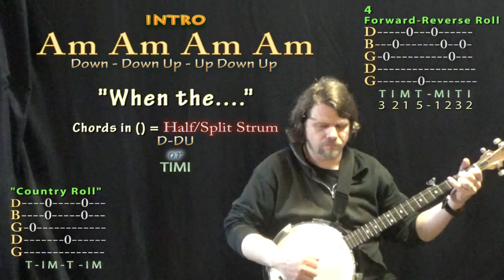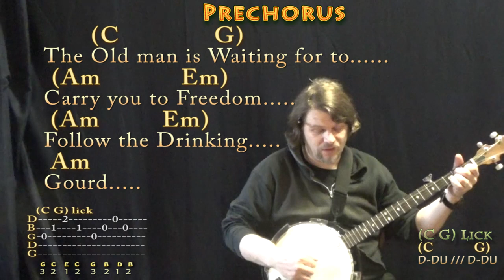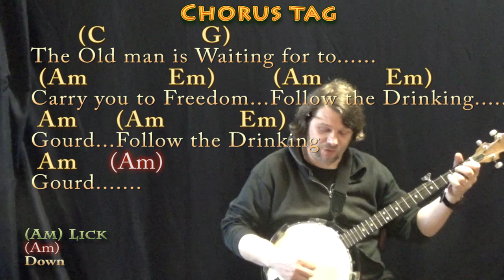Follow the Drinking Gourd - Banjo Cover Lesson in Am with Chords/Lyrics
"I shall take my voice wherever there are those who want to hear the melody of freedom or the words that might inspire hope and courage in the face of fear. My weapons are peaceful, for it is only by peace that peace can be attained. The song of freedom must prevail." .MUNSON BRIGADE SHOUTOUT!